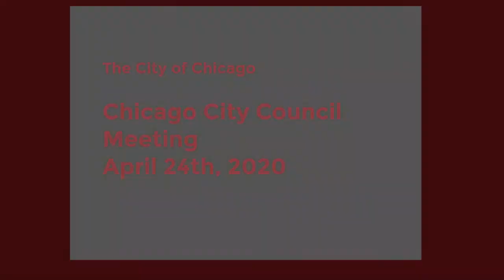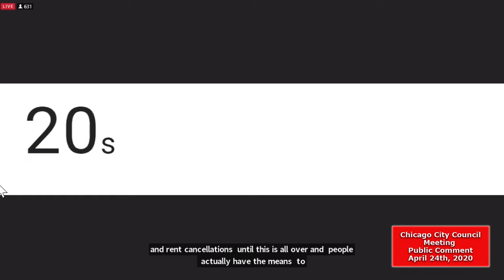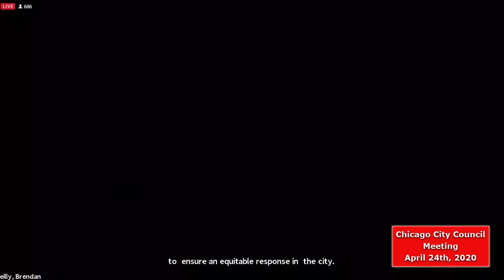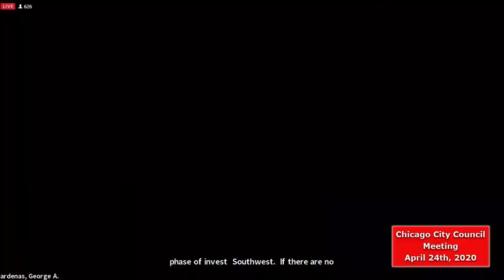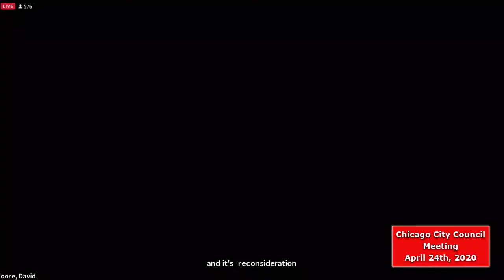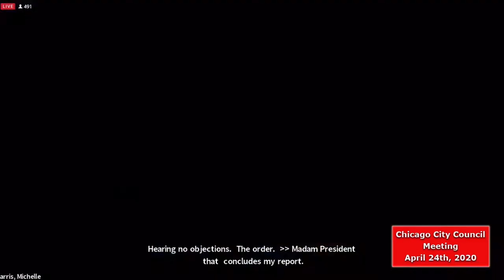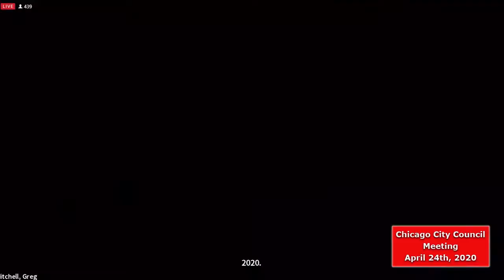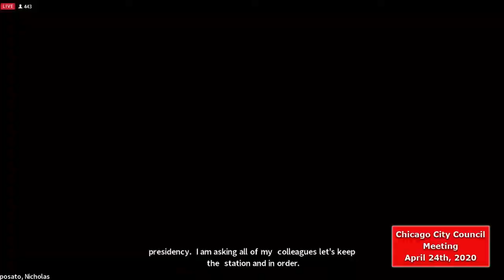Chicago City Council Meeting - April 24th , 2020